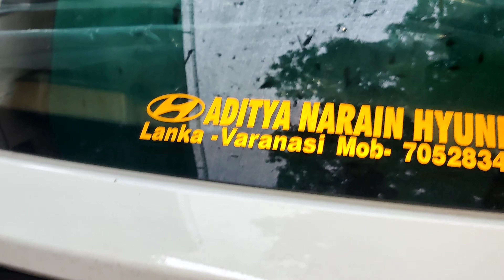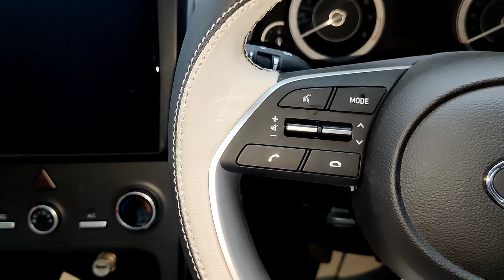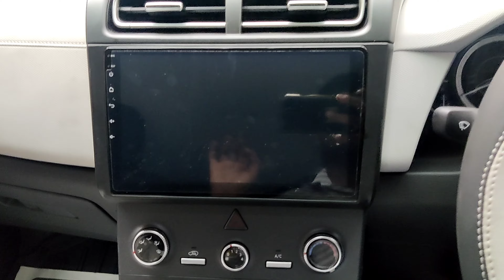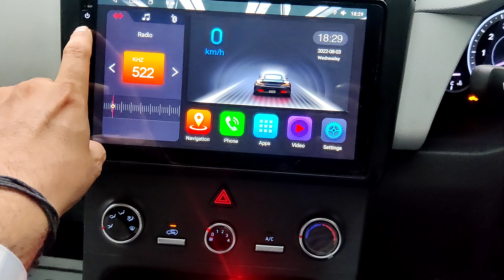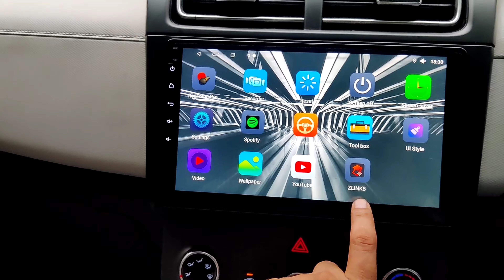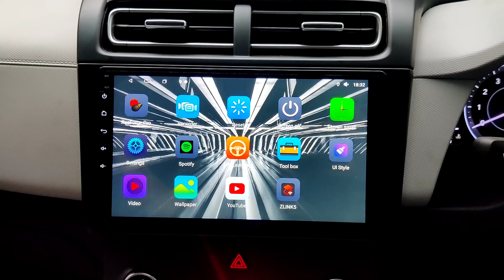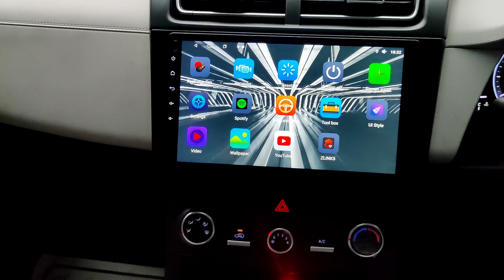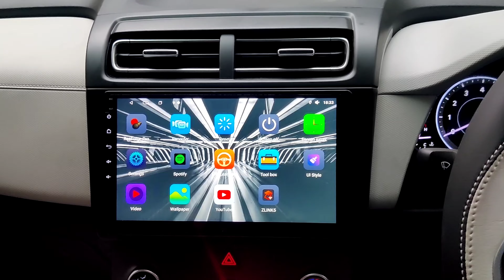CRETA 2022 वाराणसी से आई😱 FOR FULLY MODIFICATION FROM SHALINDER CHOUDHARY-9818935777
स्केटर में लगाए गए सामान की जानकारी इस प्रकार है:-

front grille black
fog lamp with rely
HID
LED
ROOF RAIL ORIGINAL TYPE
DOOR WIZER ORIGINAL
OUTER CAROME HANDLE ORIGINAL
WINDOWS GARNISH
SIDE BEEDING
MEDFLAP SET
SIDE MIRROR FOLDING KIT
AIR VENT SCOOB
SHARK ENTEENA ORIGINAL
PARCEL TRAY
REFLTOR LIGHT
ALLOYEE WHEEL+ TYRE
BOOT MATS
DIGGI LIGHT
STEERING WRAP
STEERING CONTROL
CRUISE CONTROL
SUNGLASSES HOLDER
TWEETER SLASH
DAMPING 10 SHEET
COMPONET HARTZ SPEEKER
COIXEL HARTZ SPEEKERS
SPEEKER RING -4
SPEEKER COUPLES -4
WATER RING GAUD
CAMERA FRONT + BACK BOTH
ANDROID STEREO WITH APPLE CAR PLAY
STEREO FREM
ENTEENA EXT WIRE
SEAT COVERS DOLPHIN
12D flooring
FOOT MATS
WELCOM PLATE
HOOTER
SEAT BELT HUKS
PERFUME
BODY COVER
SUNGLASSES HOLDER
SUNGLASSES HOLDER BELB

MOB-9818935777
PLEASE MAKE APPOINTMENT BEFORE COMING.
कृपया आने से पहले फोन जरूर करें।

CRETA CAR ORIGINAL ACCESSORIES BEST SHOP IN DELHI FOR ALL CRETA ORIGINAL ACCESSORIES WITH BEST PRICE GOOD QUALITY PRODUCT WITH ALL ORIGINAL ACCESSORIES.
CRETA SIDE MIRROR FOLDING KIT
CRETA ORIGINAL ORVMS
CRETA CAR STEREO
CRETA CAR TAIL LIGHT
CRETA CAR HEAD LIGHTS
CREAT CAR FOG LAMP
CRETA CAR STEERING
CRETA CAR SPEEKERS
CRETA CAR ANDROID STEREO
CRETA CAR SHARK ENTEENA
CRETA BODY COVERS
CRETA ALLOY WHEELS
CRETA PARCEL TRAY
CRETA HID
CRETA LED LIGHT
CRETA SIDE FOOT REST
CRETA ROOF RAIL
CRETA FRONT GRILLE
CRETA SUNGLASSES HOLDER
CRETA MODIFICATION
CRETA ORIGINAL DOOR PANEL
CRETA BEST SHOP
CRETA KING
CRETA SHALINDER CHOUDHARY
CRETA ACCESSORIES BEST SHOP IN DELHI
CRETA ORIGINAL ACCESSORIES SHOP
CRETA MODIFICATION SHOP
CRETA ALL ACCESSORIES
CRETA ACCESSORIES IN HOLE SALE PRICE
CRETA CRETA CRETA CRETA CRETA
hyundai CRETA ORIGINAL ACCESSORIES
creta accessories best shop in india
accessories for creta
creta car Wale
creta car accessories
creta modification
CRETA ORIGINAL CAR ACCESSORIES
CRETA ALL ACCESSORIES
CRETA ALL PRODUCT
CRETA KA BAJA
CRETA LIGHT
CRETA KA KAM
CRETA KA SAMAN
CRETA KI WARRANTY
CRETA KA TYRE
CRETA ALL ORIGINAL ACCESSORIES FOR CRETA AND SELTOS CAR STEREOS WITH ORIGINAL PRICE LIST
CRETA BEST SHOP
CRETA GOOD SHOP
CLASSIC RAMESH NAGAR NEW DELHI
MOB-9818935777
CRETA CAR ACCESSORIES SHOP
ALL ORIGINAL ACCESSORIES AVAILABLE

CRETA ORIGINAL ORVMS
CRETA CAR STEREO
CRETA CAR STEERING
CRETA CAR SPEEKERS
CRETA BODY COVERS
CRETA ALLOY WHEELS
CRETA PARCEL TRAY
CRETA HID
CRETA LED LIGHT
CRETA ROOF RAIL
CRETA FRONT GRILLE
CRETA SUNGLASSES HOLDER
CRETA MODIFICATION
CRETA BEST SHOP
CRETA KING
CRETA SHALINDER CHOUDHARY
CRETA MODIFICATION SHOP
CRETA ALL ACCESSORIES
accessories for creta
creta car Wale
creta car accessories
creta modification
CRETA ALL ACCESSORIES
CRETA ALL PRODUCT
CRETA KA BAJA
CRETA LIGHT
CRETA KA KAM
CRETA KA SAMAN
CRETA KI WARRANTY
CRETA KA TYRE
CRETA BEST SHOP
CRETA GOOD SHOP

CRETA ORIGINAL ORVMS
CRETA CAR STEREO
CRETA CAR STEERING
CRETA CAR SPEEKERS
CRETA BODY COVERS
CRETA ALLOY WHEELS
CRETA PARCEL TRAY
CRETA HID
CRETA LED LIGHT
CRETA ROOF RAIL
CRETA FRONT GRILLE
CRETA SUNGLASSES HOLDER
CRETA MODIFICATION
CRETA BEST SHOP
CRETA KING
CRETA SHALINDER CHOUDHARY
CRETA MODIFICATION SHOP
CRETA ALL ACCESSORIES